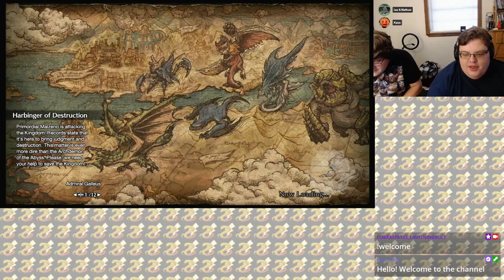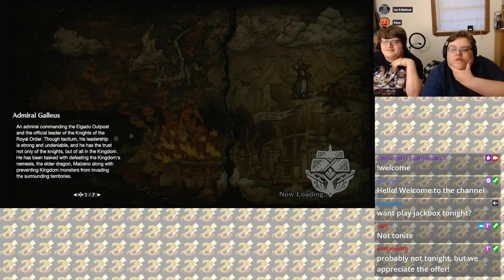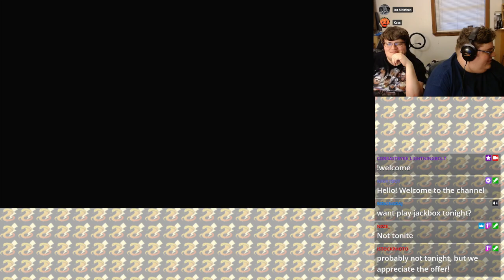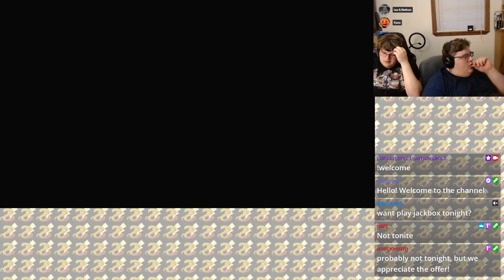Monster Hunter Rise: Sunbreak - Part 63 - Mozzarella Madness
This is Part 63 of our Monster Hunter Rise: Sunbreak playthrough, streamed

10:49 - Stream starts

The music we use on stream is produced by:
Big Giant Circles: